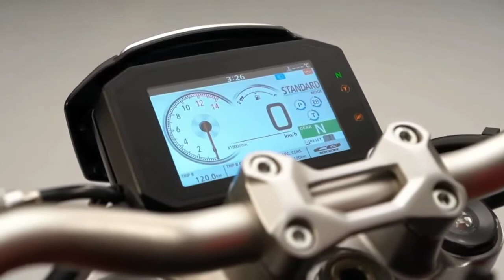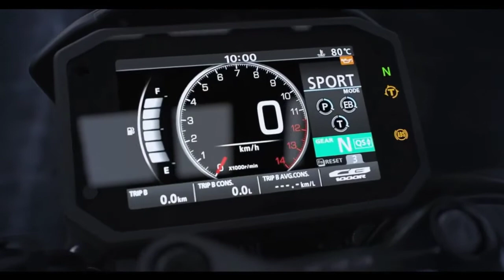NEW HONDA CB1000R 2021 || BLACK EDITION